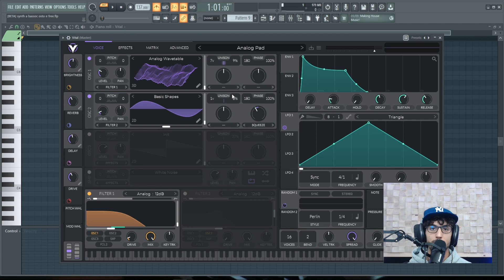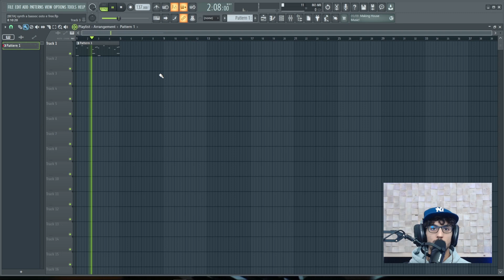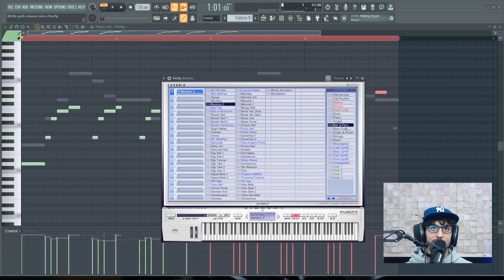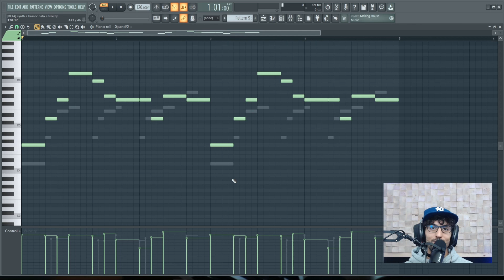Sintetizzatori gratis e a basso costo!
In questo tutorial ascoltiamo dei synth a basso costo e gratuiti interessanti!

- Per imparare ad utilizzare FL Studio: shorturl.at/ehWXZ
- Per imparare a creare basi musicali in FL Studio: shorturl.at/acmq8

Buona musica!

Simone di Produzione Hip Hop.